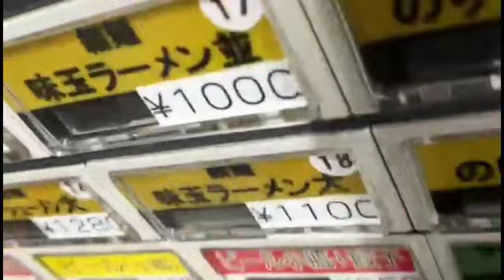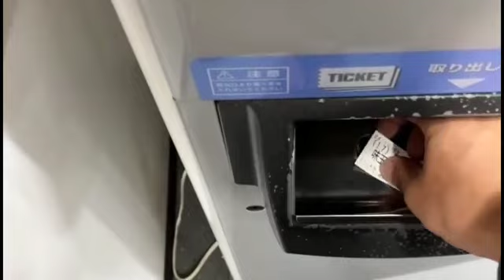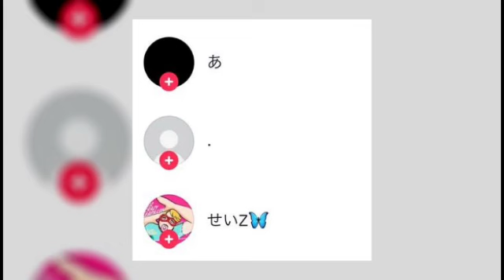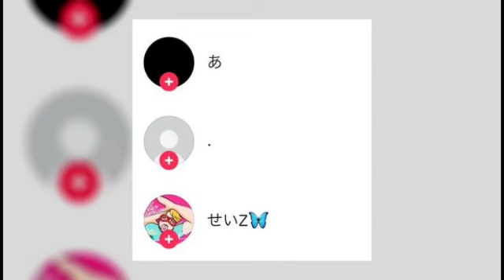羨ましいか？ こまい